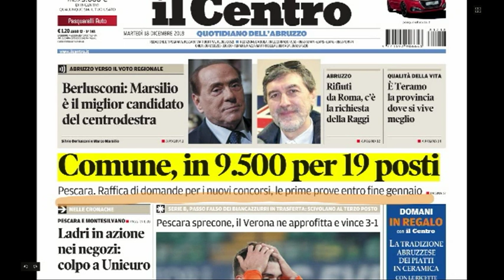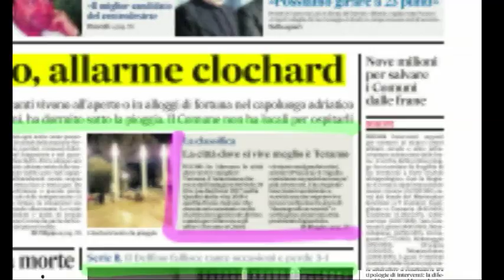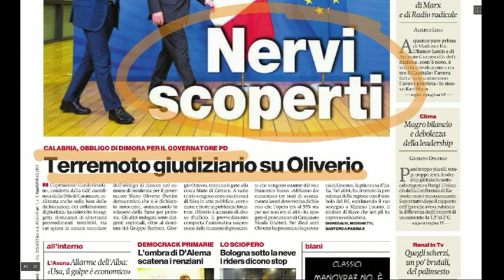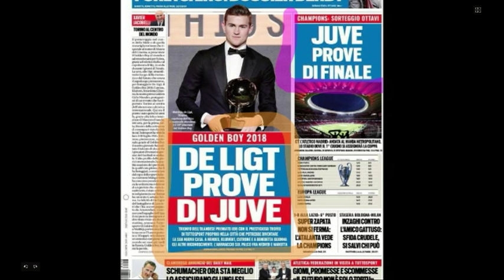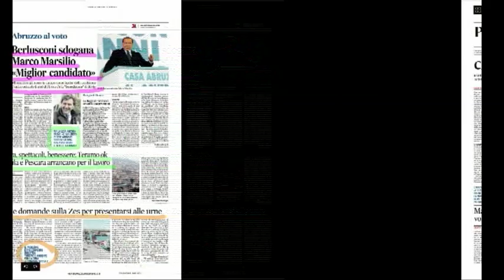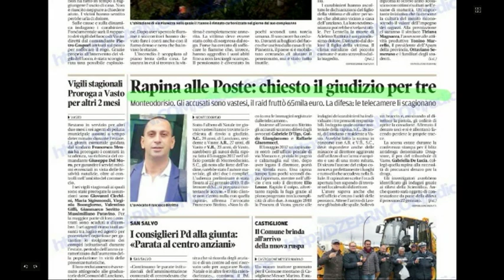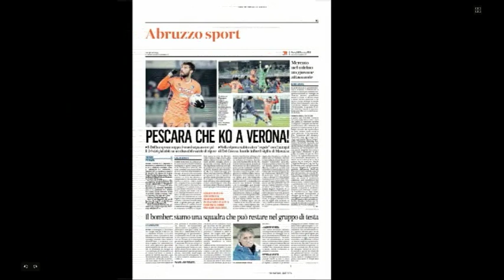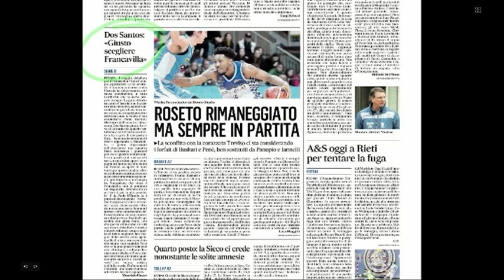Mattino 6 rassegna stampa di martedì 18 dicembre 2018